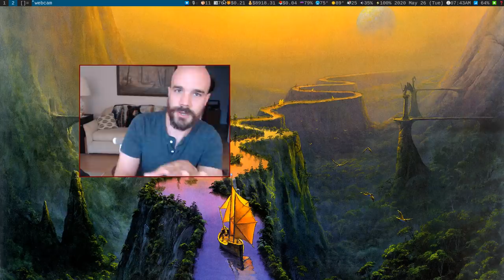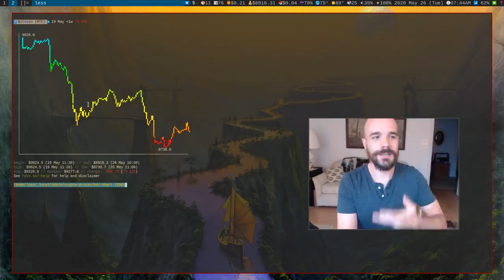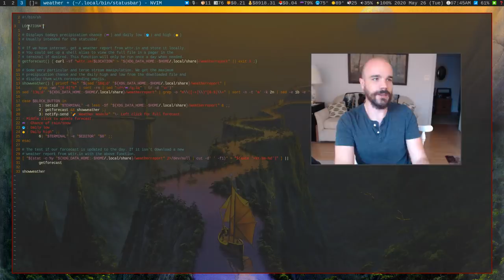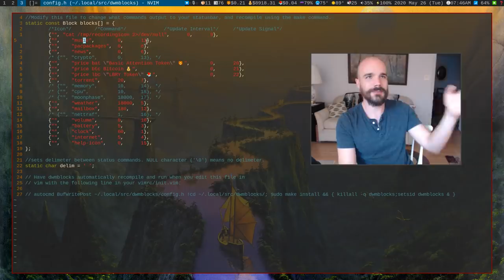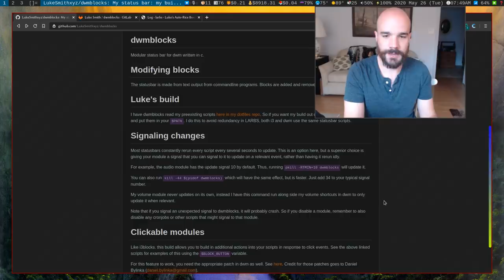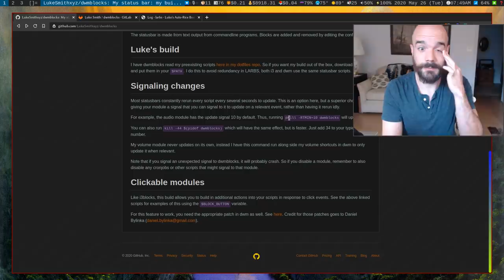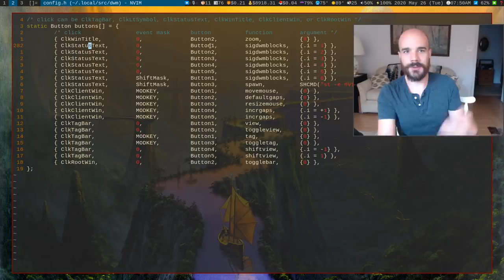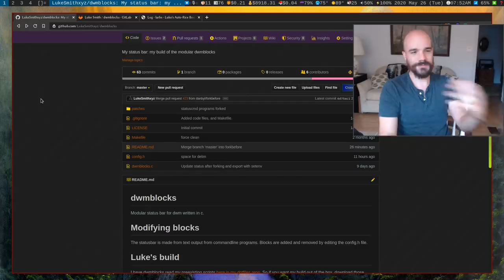A Clickable, Scriptable Status bar: dwmblocks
Some of the big advantages of dwmblocks is the ability to signal changes in modules, rather than rerunning scripts over and over again. My build is also clickable, left and middle clicks run commands, right click opens an informational message and shift clicks open the actual script to edit. All of the modules are scripts that can be easily customized and I've had them since my i3blocks build with many improvements.